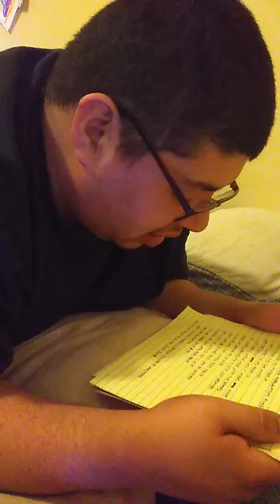Scales- Pose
Produced by NIGMA & ELIAS X